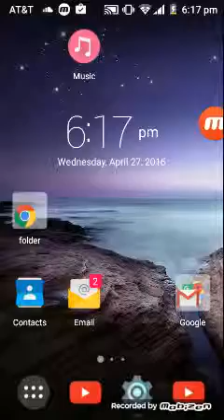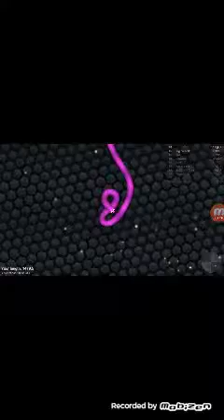Fire King play